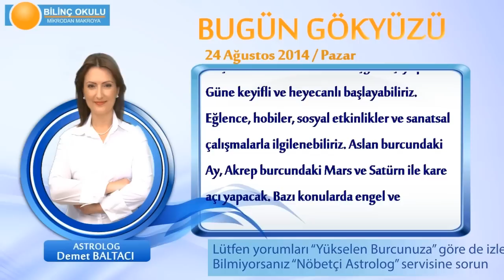ASLAN Burcu, GÜNLÜK Astroloji Yorumu,24 AĞUSTOS 2014, Astrolog DEMET BALTACI Bilinç Okulu